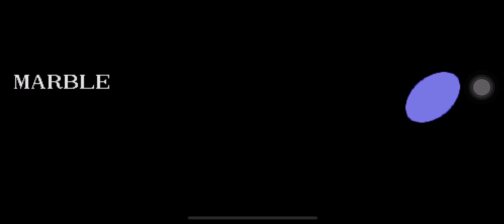Sonic The hedgehog classic-gamplay Marble Zone Act 1